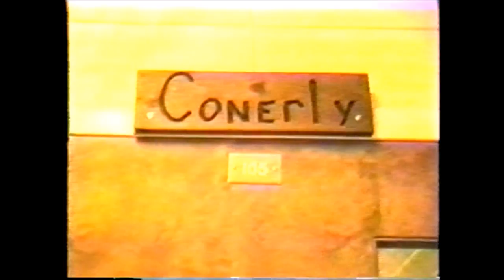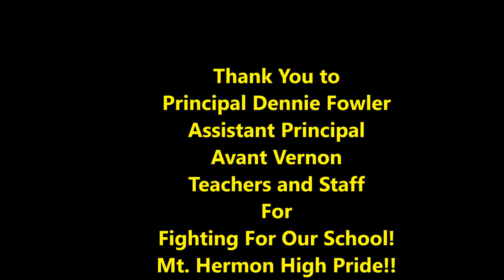Mt Hermon School Fire of 1983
Mt. Hermon High School fire destroyed the building but not the community.